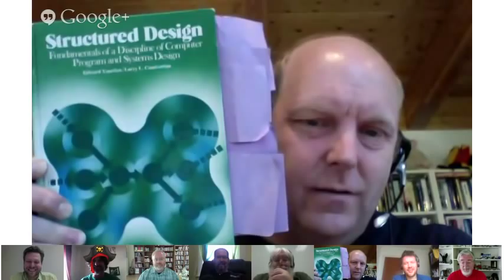Understanding Coupling and Cohesion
I invited some of my friends to discuss the nebulous concepts of coupling and cohesion in software design. How do we think about these topics? How do we understand the terms? How do we use that in our work as programmers? How do we teach it to others? How much does any of it even matter?

Our invited guests: Corey Haines, Curtis Cooley, Dale Emery, J. B. Rainsberger, Jim Weirich, Kent Beck, Nat Pryce, Ron Jeffries.